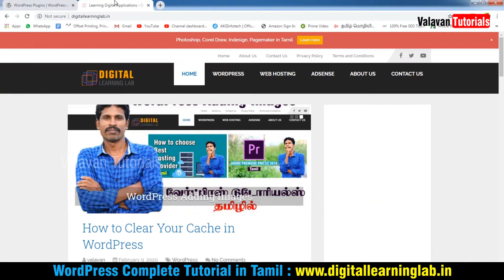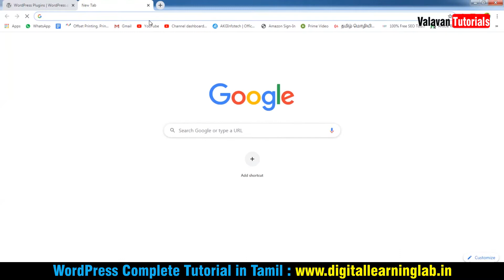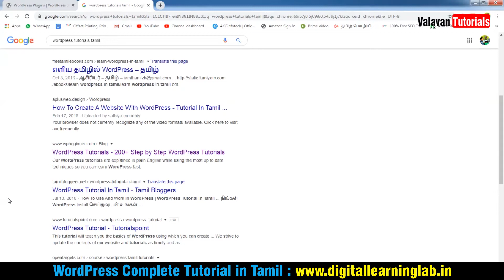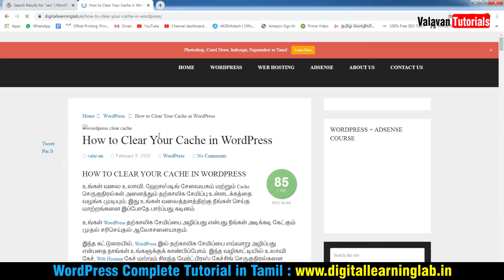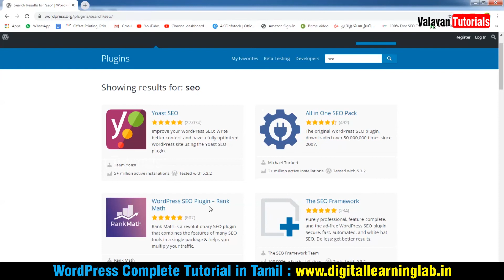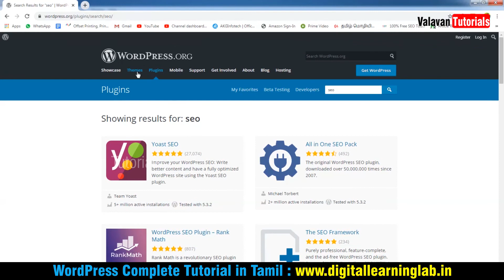Best SEO Plugins in WordPress tutorials in Tamil 2020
Commerical Galatta

Wordpress Tutorials